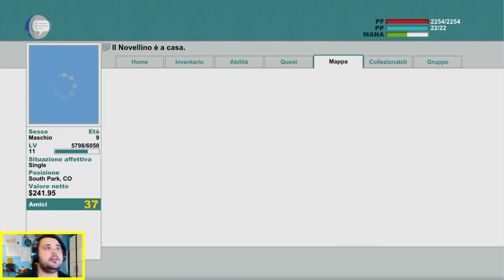South Park 19° : Puntata Pazzesca , Sesso Selvaggio e YotoCensure .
Leggimi o aaaaaaaaaaaaaa

Hakuna matata ragazzi/e, la mia censura preferita ( yotobi ) xD

Indirizzo Casella Postale :
poste italiane